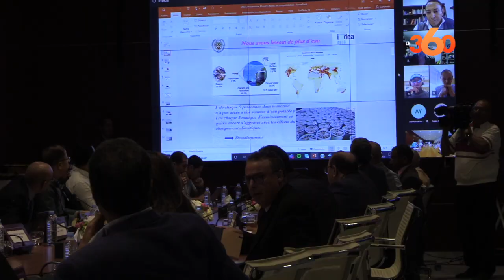Stress hydrique: le point de non retour?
Une discussion a été menée par un comité d’experts indépendants, réunis à Benguérir, à l’initiative du Conseil de la Communauté des Marocains à l’Etranger (CCME) en partenariat avec l’Université Mohammed VI Polytechnique (UM6P), autour de la gouvernance de l’eau et la gestion de sa rareté.